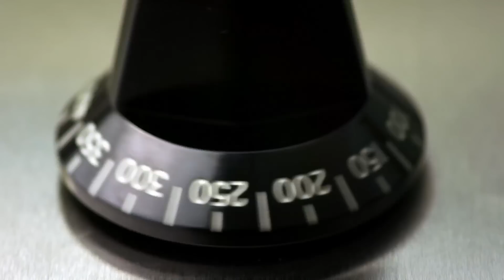Total Joint Center at The Miriam Hospital :30 TV commercial: "Hip Rotating Joints"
Move Like You're Meant To. Total Joint Center at The Miriam Hospital.  A program of The Orthopedics Institute at Rhode Island and The Miriam Hospitals.